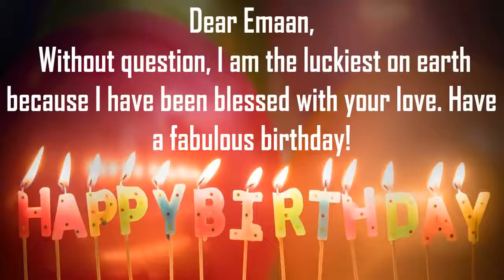Happy Birthday Emaan Image Wishes Lovers Video Animation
Happy Birthday Emaan Images for Him. Send PersonEmaanzed happy birthday wishes to Emaan in 1 min by installing GreetName App from google playstore.Hundreds of Romantic happy birthday wish templates to choose from for your husband/hubby, boy friend, lover, etc
GreetName has hundreds of image templates to choose from based on gender, age, and relationship. Pick the best image template. Enter Your Name and share Emaan Picture birthday wishes image as status on any social network such as facebook, whatsapp, instagram, telegram, etc

Wish You happy birthday Emaan
Many Many Happy returns of the day to Emaan
Happy Birthday To Emaan
I Love You Emaan